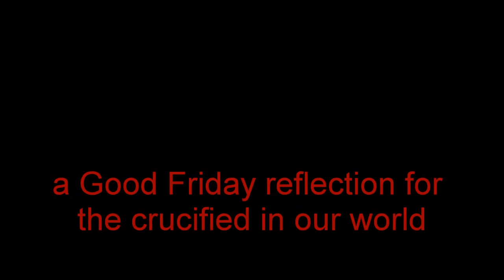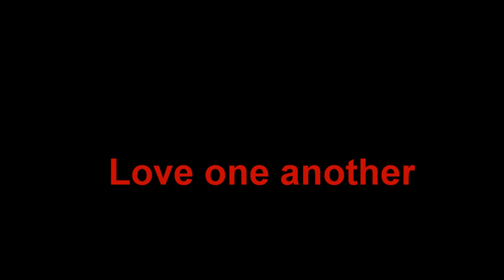Will You Come Stand?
Drawing on Good Friday for artistic inspiration, this is a Christian-based reflection on the recent suffering in the world. it blends traditional art of the Stations of the Cross with scenes from the aftermath of U.S. mass shootings, attacks in Beirut, Istanbul, Paris, Brussels, Israel, Palestine, as well as haunting reminders of the world's refugees, immigrants, trafficked, disappeared, and starving. May the world soon discover its path to greater humanity, compassion, and love.